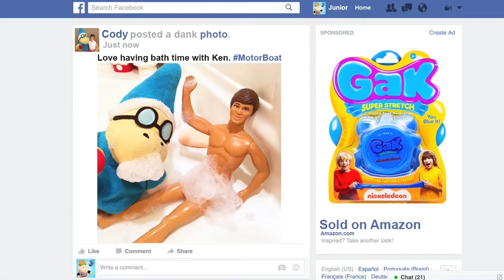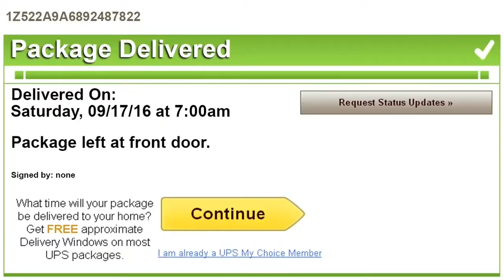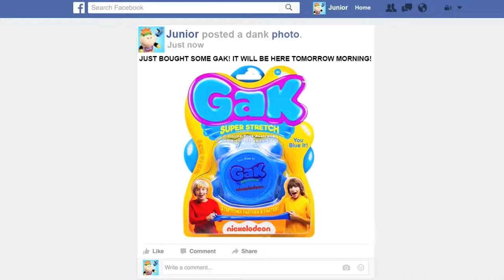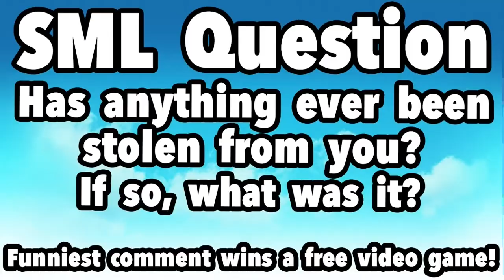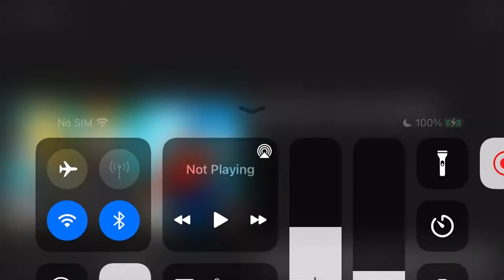SLL Movie: Gak